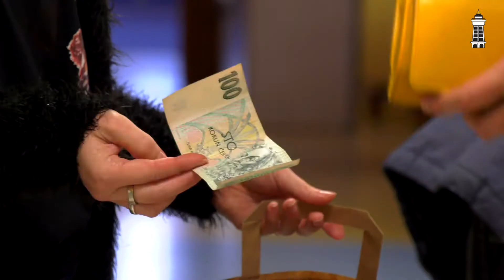KBELY TV - Vánoční jarmark dětí MŠ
Mateřská škola Albrechtická, sousedící se základní školou ve Kbelích, uspořádala opět koncem roku jarmark s výrobky žáčků. Tentokrát se ale nejednalo o podzimní, nýbrž vánoční jarmark. Výrobky zde prodávané tedy měly vánoční tematiku.